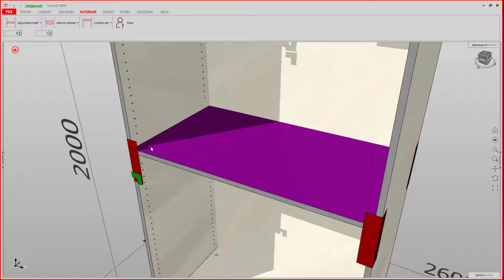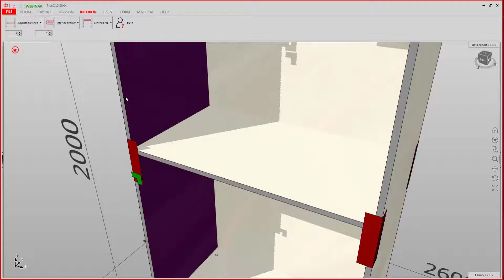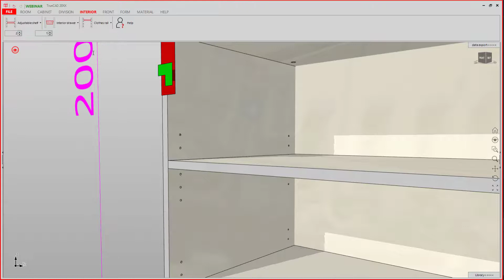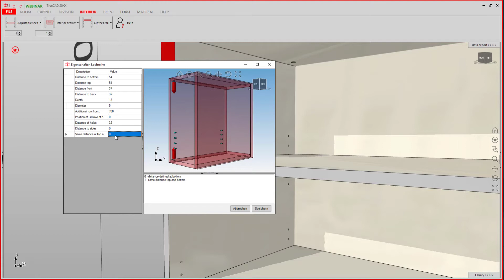ISetting row and group of holes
In this video you will learn how to set a row and group of holes.